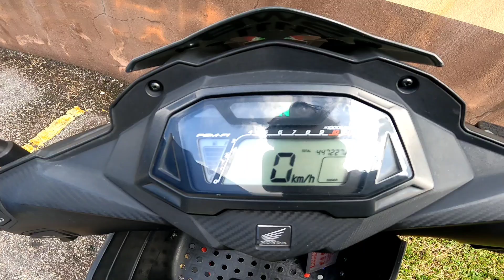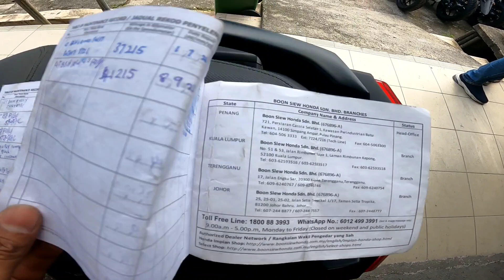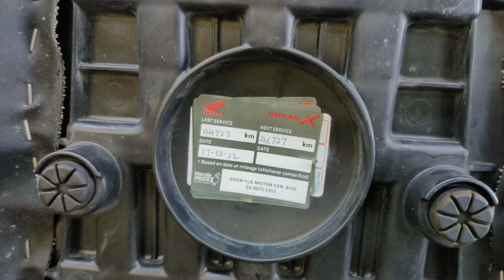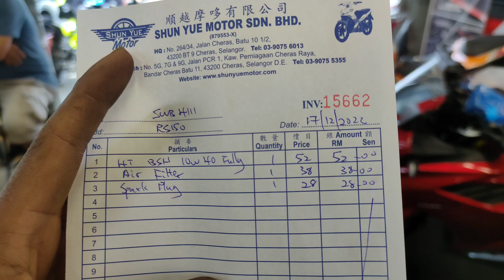Honda RS 150 V2 | Milange 44,000Km | Service Ke-20 | First Time Tukar Brake Pad Hadapan